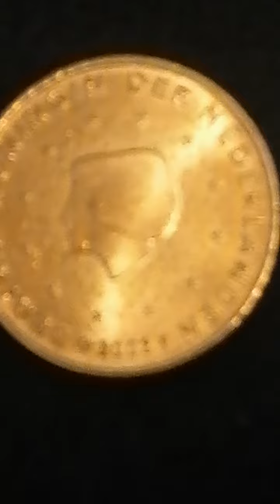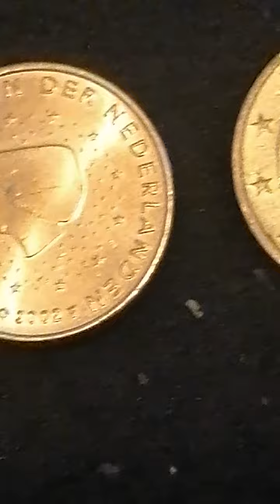Delen van Germany en Nederland 50 euro cent van ouropa bouwjaar 2002 van Germany Nederland en espana